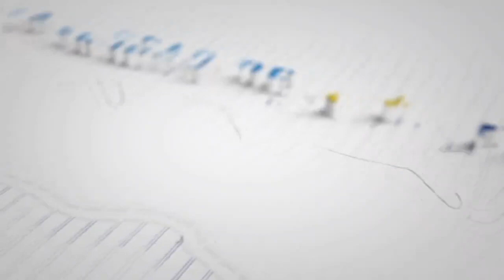¡Desde el Zulia, lo que vamos es pa' lante!